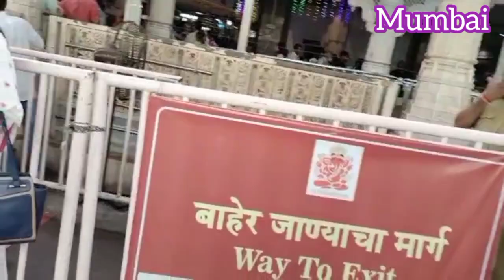Mumbai City ||Laxmi mandir|| Siddi Vinayaka temple||sea beach || Masjid ...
Guys How Are You All